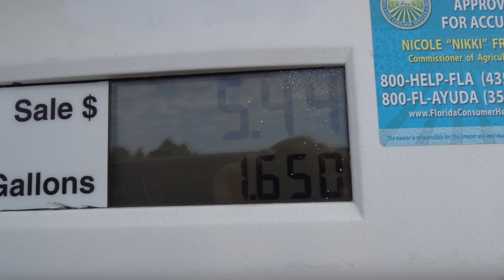Thanksgiving Family Road Trip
We take a road trip to Louisiana's Cajun country to visit my Brother and his family for Thanksgiving.

Song titles: Between the lines ; Fairy lights

JJ Time
11954 Narcoosee Road., Ste. 2
PMB/# 501